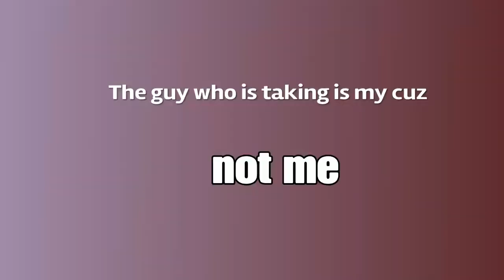Little kids on GTA